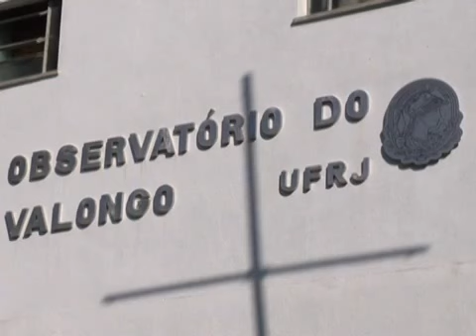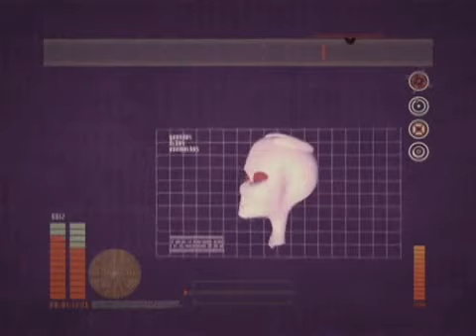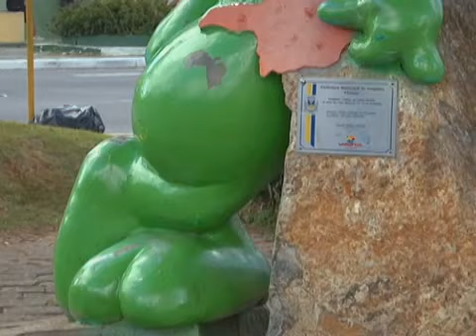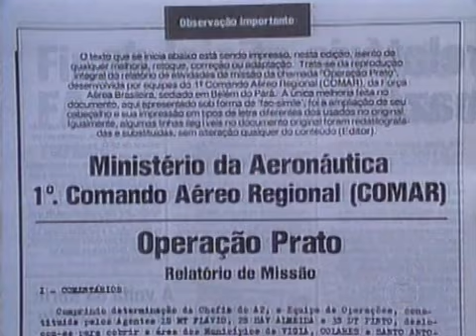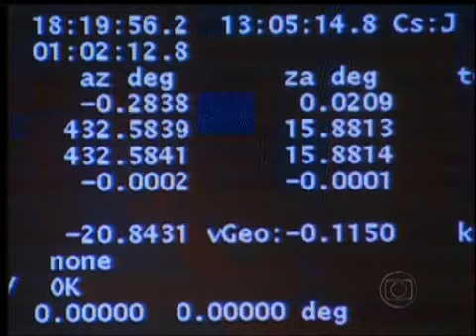Globo Ciência - OVNIs Não Existem? ( Video Na Íntegra ) 09/06/2012